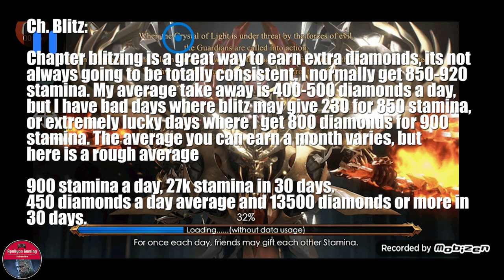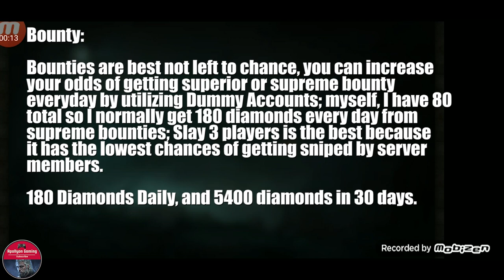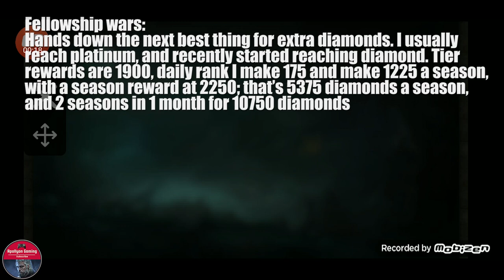Diamond Guide - Make Upto 187k A month - Legacy of Discord - LC·师SPARDA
Ultimate Diamond Guide by LC·官 与尸么尺刀么. He recorded everything though out the month and made a very detailed Guide for everyone. Depending on your server and vip level, its possible to make around 180k diamonds a months without RC.

⏱️TIMESTAMPS⏱️